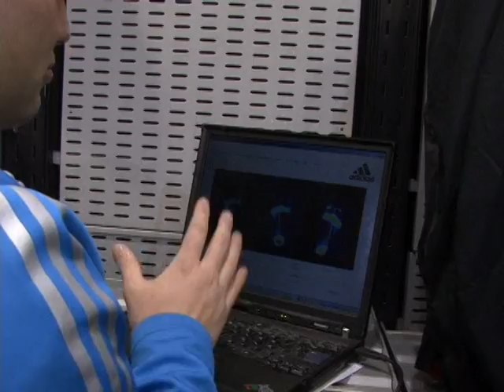target 42 en chile